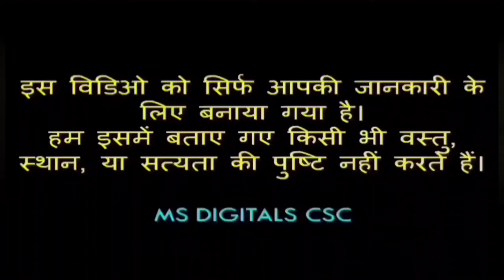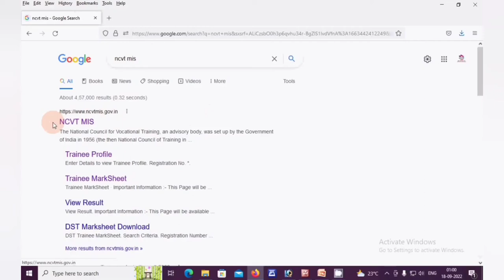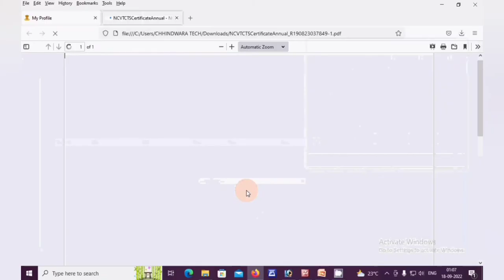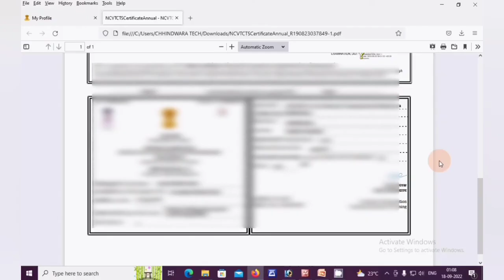आईटीआई एनटीसी सर्टिफिकेट डाउनलोड करें 🔥 नेशनल ट्रेड सर्टिफिकेट🔥 आईटीआई सर्टिफिकेट ऑनलाइन डाउनलोड करे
ITI NTC Certificate Download 🔥  National Trade Certificate 🔥 ITI प्रमाण-पत्र Online डाउनलोड करे ITI

Transcript
Follow along using the transcript.
Show transcript

Videos

About

Face book

Twitter Yojana
Yojna
Sarkari Yojana
sarkari naukri,
new govt yojana,
tech,
technology,
Digital information,
Government Yojna,
Sarkari Yojna,
Computer tech,
govt yojna,
govt schemes,
How-to,
Tips,
Learn,
Education,
How to YouTube,
Learn YouTube,
Public Education,
YouTube education,
YouTube uses Tips,
Csc,
Ayushman,
Card,
Yojana,